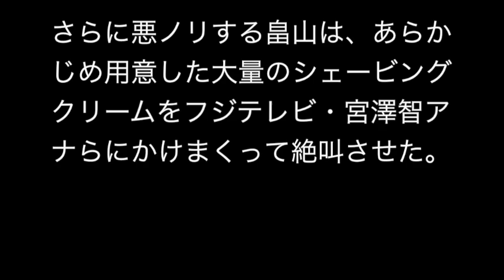【ヤクルト祝勝会】畠山が悪ノリ 女子アナをシェービングクリーム攻め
神宮球場のグラウンドで２日に行われたヤクルトの「公開ビールかけ」では、選手たちも思い思いに大ハッスルだ。

ロマンは「スケベ代表」のタスキをかけ、バーネットとオンドルセクはそれぞれ「闘魂」と「一番」のハチマキを締めて、チームメートらとビールをかけ合った。